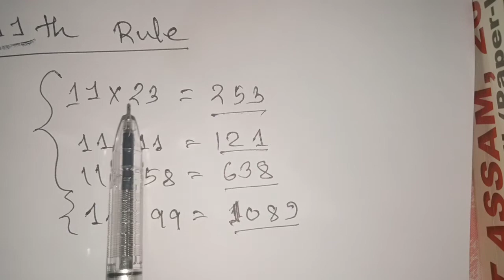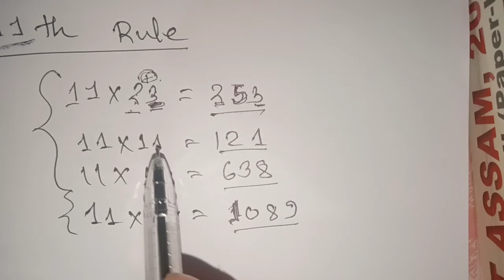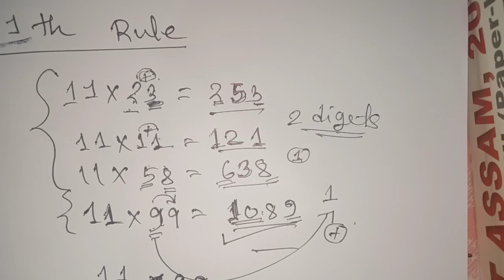Multiplicationshorttricks//just in 2 Seconds// মাত্ৰ ২ ছেকেণ্ডত কৰক এনেকুৱা পূৰণ//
সময় পালে তলৰ ভিডিঅ' সমূহ চাব-